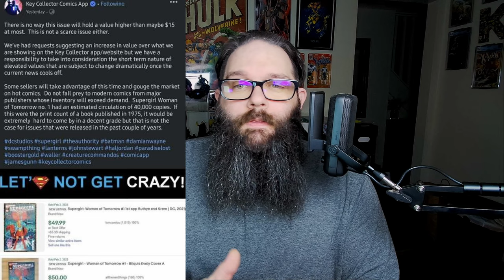We Need To Talk About This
Key Collector made an interesting post about Supergirl: Woman of Tomorrow 1 last week, and followed up with doing the exact opposite this week. What's going on here?

🔨 You can follow me on WhatNot and get a $10 referral credit! and receive $10 off your first purchase!

🦈Save 10% at Dangerous Waters Comics using code "BRONZE10" -

Just reference code "BRONZENUTZ" when you speak with them!

🧱 Save your comics! Use Comic Barricades to keep your comics from falling over in your short and long boxes!

📦 Get your comic book mailers, and short and long boxes at Gemini Comic Supply! -

SOCIAL